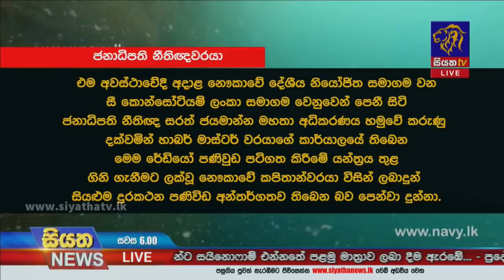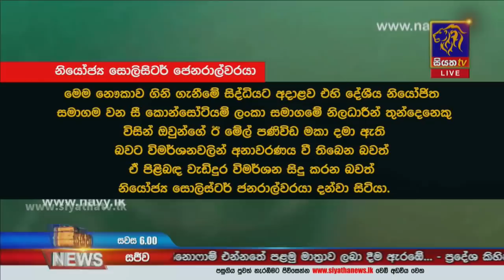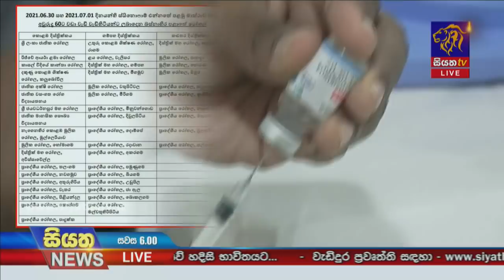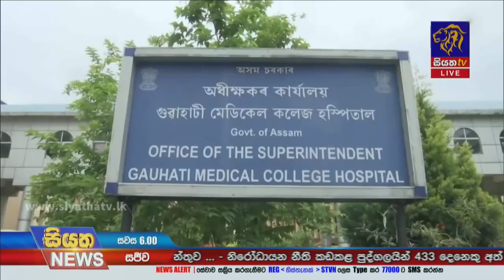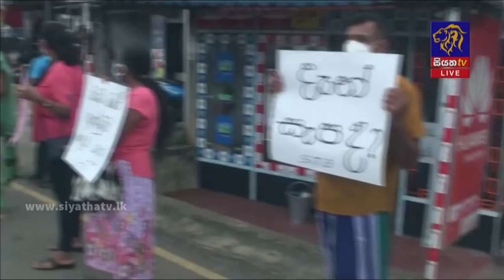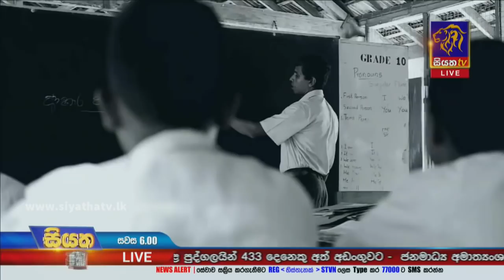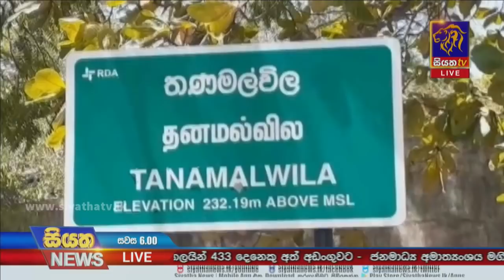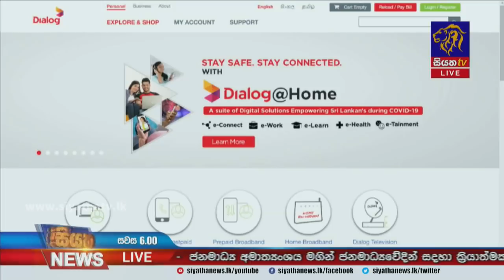Siyatha News | 06.00 PM | 30 – 06 – 2021